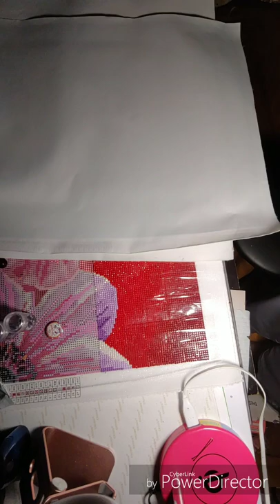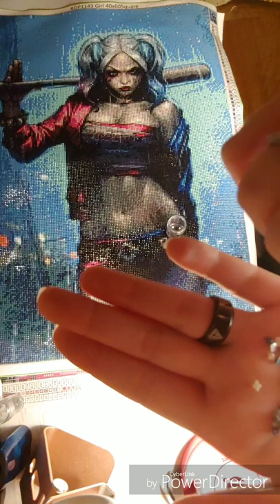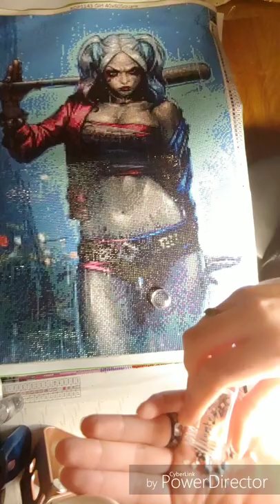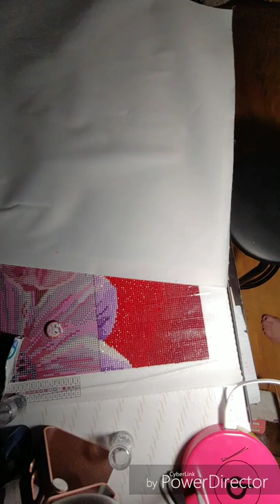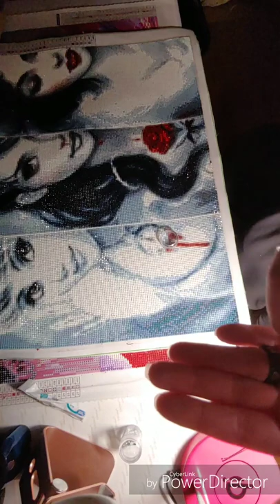Royal Diamond Paintings Review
Royal Diamond Paintings